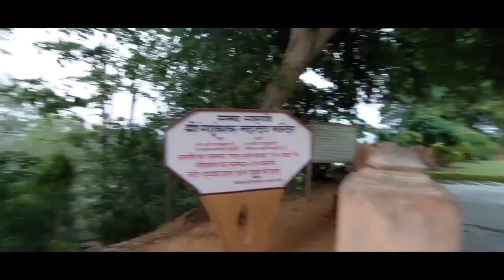Shri Renukeshwar Mahadev Mandir Son Pump Veer Lorik Stone In Sonebhadra Vlogs 23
I M ALWAYS POSITIVE
I M BUSINESS MAN
I M STUDENT
I M YOUTUBER
VLOGS
VLOGS INDIA
YOUTUBE INDIA
SHRI RENUKESHWAR MAHADEV MANDIR
SON PUMP
VEER LORIK STONE
SONEBHADRA